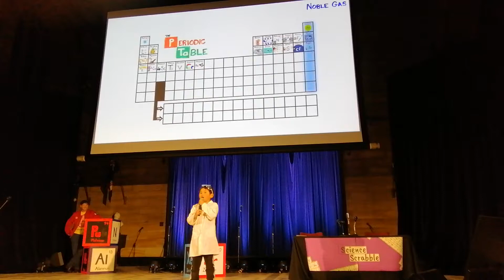Periodic Table Song performance in Sydney University -Makan Wang